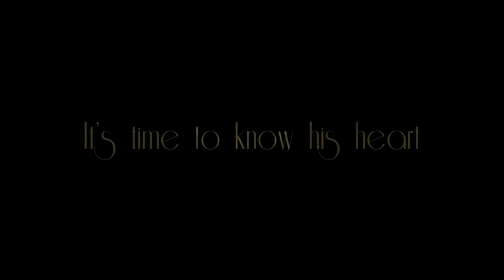Koi jaane na movie trailer | amir khan | amyra dastur | kunal kapoor | Koi janne na official teaser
Koi jaane na movie trailer | amir khan | amyra dastur | kunal kapoor

Produced by Bhushan Kumar, 'Koi Jaane Na' is an upcoming psychological thriller directed by Amin Haji and starring Kunal Kapoor and Amyra Dastur in the lead roles. The team has started with the production of the film. Actor-writer Amin Hajee had essayed the role of Bagha in the Aamir Khan's 'Lagaan' and Vir Singh in 'Mangal Pandey'. He has previously written for Shah Rukh Khan’s Swades and Mimoh Chakraborty’s Haunted-3D. Hajee is all set to make his directorial debut with this film. The film is slated to release on October 11, 2019.

Talking about the film, Hajee said that he narrated the story to both Aamir Khan and Ashutosh Gowariker and both of them suggested him to direct the movie with the script. The director said he waited for six years from getting their approval to finding a producer. The film will also feature seven songs in it and each song takes the story forward.

Producer Bhushan Kumar took to Twitter to announce the rolling of the film. He captioned, "KoiJaaneNa​ - a psychological thriller project goes into production! Sending good luck & my best wishes to the team."

Leaked: Aamir Khan & Elli AvrRam groove on this special club number for Amin Hajee’s Koi Jaane Na; WATCH
Koi Jaane Na has been produced by Bhushan Kumar who will soon collaborate with Aamir Khan on the Gulshan Kumar biopic.

Aamir Khan was recently spotted in Jaipur and people started speculating that the actor was in the pink city for the shoot of his upcoming film, Laal Singh Chaddha. However, Pinkvilla reported that Aamir was in the city to film a special number for his long time friend Amin Hajee’s movie, Koi Jaane Na. We have now got our hands on an interesting leaked video from the sets of the film where Aamir is seen grooving on a club number with Elli AvrRam.

“Being a perfectionist that Aamir is, he rehearsed for the song for a few days with Bosco Martis’s team before shooting for the final number. A special club set was erected in Jaipur where the song has been filmed.

LEAKED : Aamir Khan and Elli Avram shoots Item Song | Koi Jaane Na
AamirKhan​ and Elli AvrRam shot a sizzling dance number for Amin Hajee's next film '"Koi Jaane Na", which also features Kunal Kapoor. Aamir Khan was recently in Jaipur to shoot for this guest appearance.
The visuals from the sets of Koi Jaane Na surfaced where Aamir Khan and Elli Avrram were clicked grooving to the tunes composed by Amitabh Bhattacharya and sung by Tanishk Bagchi

Aamir Khan, the superstar of Bollywood, who is busy filming for his ambitious project Laal Singh Chaddha took time out from his schedule to film a small cameo appearance in his friend Amin Hajee's directorial debut Koi Jaane Na. In a leaked video that is going viral on social media, Aamir is seen grooving with Elli AvrRam in what appears to be a club number. Aamir Khan is working round the clock to make sure that his film Laal Singh Chaddha gets a Christmas 2021 release, the film which also stars Kareena Kapoor Khan is rumoured to have Salman Khan and Shah Rukh Khan making special appearances in the film. Aamir Khan was spotted in Jaipur and fans started to wonder if he had come there to shoot for the next schedule of Laal Singh Chaddha but it turns out that he came to shoot a special dance number. Koi Jaane Na movie is rumoured to be a psychological thriller and has Kunal Kapoor and Amyra Dastur playing the lead pair. Amin and Aamir are friends for the past 20 years and Amin even played the role of a speech-impaired character Baga in Lagaan. Watch the video to know more